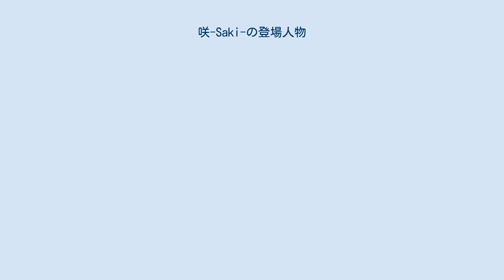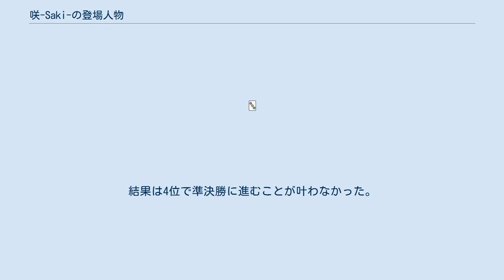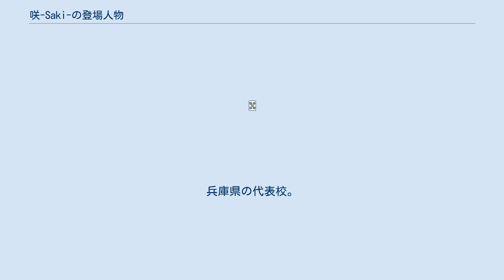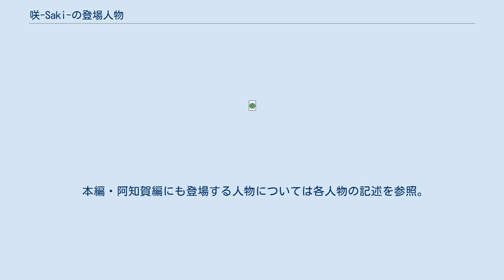咲-Saki-の登場人物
咲-Saki
咲-Saki- 」 咲-Saki-の登場人物 咲-Saki-の登場人物（さきのとうじょうじんぶつ）では、小林立の漫画作品『咲-Saki-』及びそれを原作としたドラマCD・テレビアニメ・ゲームの登場人物について解説する。
 担当声優は、注記のない限り、テレビアニメ版・ゲーム『咲-Saki- Portable』に、俳優は実写テレビドラマ・映画版に準ずるものとする。
また、誕生日については原作公式ガイドブック『咲-Saki- ラブじゃん♥ マホちゃんの必殺技完成!』、『咲-Saki-阿知賀編 episode of side-A』アニメBD封入特典「プロ麻雀煎餅カード」及び作者のホームページ内のキャラクター誕生日・身長一覧での記載内容を元にした。
 なお、作中で登場する架空の高校名は、清澄高校を除いて、その都道府県に実在する自治体内の地名、施設、名所などから名付けられている。
 読み方は「きよすみ」。
麻雀では無名の公立高校。
それゆえに長野県内では麻雀に本格的に取り組もうと考える生徒は、風越女子高校をはじめとした強豪校に進むことが多いため、麻雀部員は不足気味であり、竹井久が入学したころは廃部寸前の状態だった。
主人公である新1年生の宮永咲の入部により女子は団体戦に出場することが可能になった。
インターハイ県予選団体戦決勝では龍門渕高校、風越女子、鶴賀学園と対戦。
龍門渕高校に逆転で勝利し、インターハイへの出場を決めた。
 読み方は「りゅうもんぶち」。
元々県内強豪であった既存の麻雀部を昨年に龍門渕透華の率いる新生麻雀部員が締め出し、現在の麻雀部が結成した。
制服は存在するが私服制度の学校であり、制服のデザインも自由に変えることができる。
前年度のインターハイ県予選団体戦ではメンバー全員が1年生でありながら当時県内最強だった風越女子を圧倒し優勝を成し遂げ、インターハイでも怒涛の快進撃を続けたが、準決勝副将戦で臨海女子により他校が飛ばされ大将である天江衣に回ることなく敗退となった。
今年も全く同じメンバーで団体戦に出場。
県予選優勝候補であったが、決勝で清澄高校に敗れ2位になりインターハイ出場を逃す。
透華が衣のために各所から人員を寄せ集めて結成したチームであるが、透華を含む全員が「衣は友達であり、家族である」という思いで衣と接しており、固い絆で結ばれている。
県予選で敗退してもなお、全国での評価は高い。
 阿知賀編では阿知賀女子学院の強化遠征に応じており、阿知賀メンバーが遠征した7校の中で唯一彼女達に勝利している。
 読み方は「かぜこし」。
前年度は龍門渕高校の台頭によりインターハイ県予選団体戦2位に終わったものの、一昨年まで6年間連続で優勝しており、連続年度優勝記録を打ち立てた長野県内でも屈指の強豪校。
今年は連続優勝記録を絶やした汚名返上に期待がかかっていたが、県予選決勝で4位となりインターハイ出場を逃す。
部員80名を擁し、独特の校内ランキング制度を持っている。
 読み方は「つるが」。
2年前に創部されたばかりの無名校。
インターハイ県予選1ヶ月前まで団体戦に出場するメンバーが足りなかったが、部員勧誘に励んだ甲斐あって無事出場を果たし決勝まで上り詰める。
しかし決勝では3位となりインターハイに出場することはできなかった。
 読み方は「たかとおばら」。
原村和と片岡優希の母校。
福岡の新道寺女子高校に進学した花田煌もここの出身である。
 1年前の原村和と片岡優希が在籍していた当時は夢乃マホ、室橋裕子と共に全国中学生麻雀大会（インターミドル）の県予選に出場。
団体戦では初戦で敗退したが、個人戦では和が突破し優勝まで勝ち進んだ。
 読み方は「あちが」。
本編のスピンオフ作品『咲-Saki-阿知賀編 episode of side-A』の舞台となる奈良県の代表校。
所在地は地名に同じ吉野地域。
中高一貫教育の女子校で、かつて原村和が中等部に在籍していた。
麻雀部は廃部となっていたが、インターミドル個人戦で優勝した和の活躍を見たかつての旧友たちが奮起して阿知賀女子学院麻雀同好会を結成。
その後、部員を5人揃えて麻雀部を復活させた。
インターハイ県予選で強豪校を下して全国大会に出場。
全国大会は1回戦を勝ち抜き、2回戦を2位で通過、準決勝を1位で通過し決勝に進出した。
 阿知賀のキャラクターは全員ドラマCDとアニメ版が共通キャスト。
 読み方は「ばんせい」。
奈良県屈指の麻雀強豪校として知られ、全国出場...